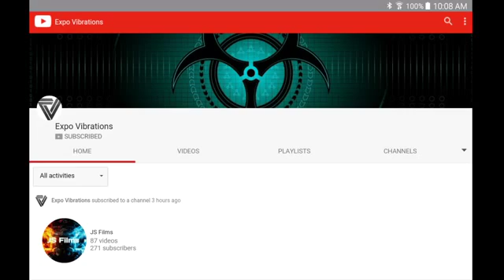SHOUTOUT 49!! EXPO VIBRATIONS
Hi guys! THX!! ( for some werid reason I've been losing subs idk)

Anyway guys, we are so close to 300 subs, THE LAST ONE TO SUB ME UP TO 300 SUBS GETS A SPECIAL ROBLOX, MINECRAFT, OR FNAF VID OF THEIR CHOICE. THX FOR THE SUBS, SUPPORT, AND THE WAITING!!
THE MORE SUBS WE GET, THE MORE SHOUTOUTS I GIVE OUT. THX!!